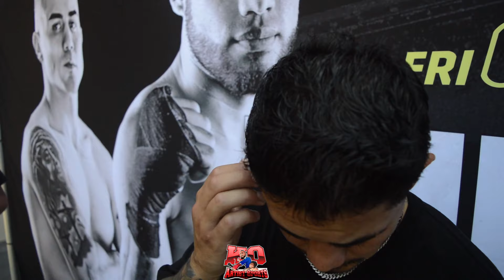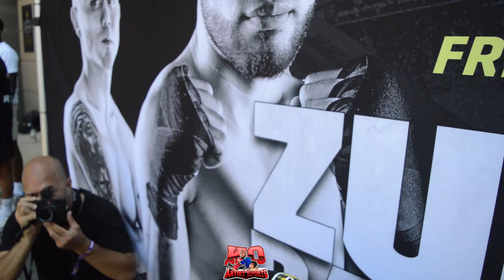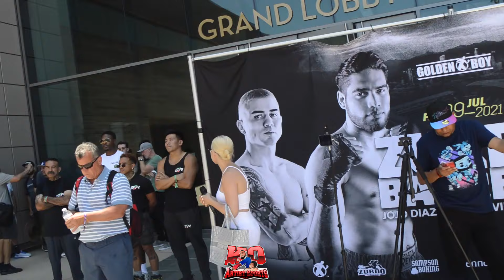JOJO saw ERROL SPENCE vs southpaws in OLYMPICS! MANNY PACQUIAO PREDICTION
WHO DO YOU GOT? VOTE IN THE COMMENTS!